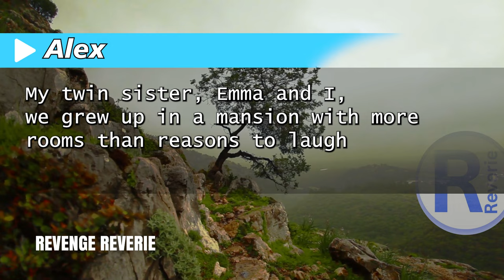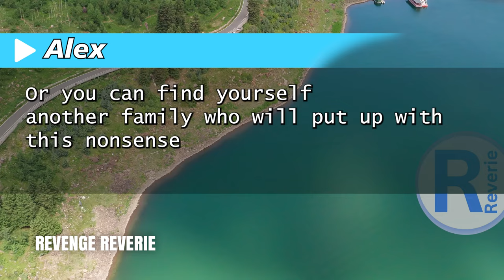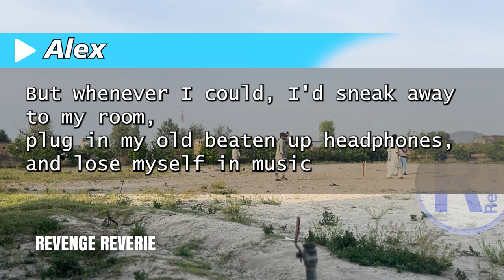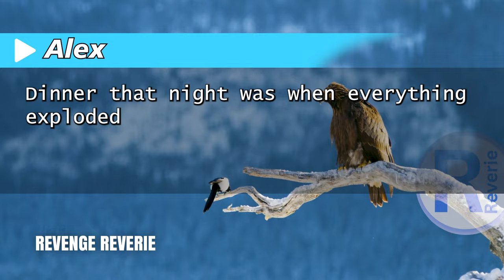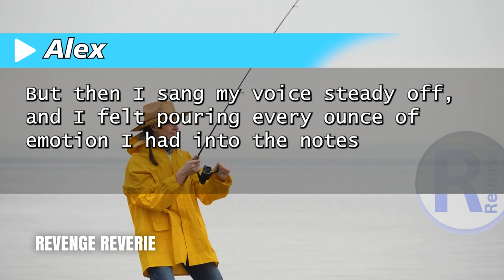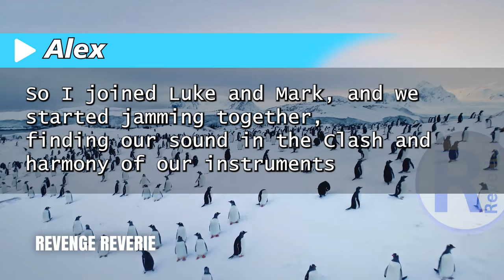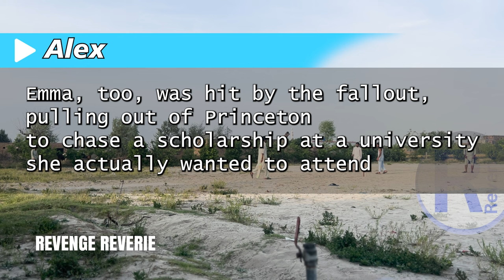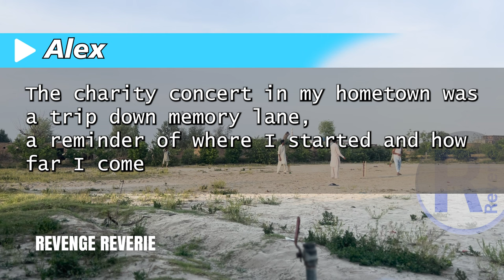You're Tarnishing Our Reputation! Compare Yourself to Your Perfect Sibling A Few Years Down the Line